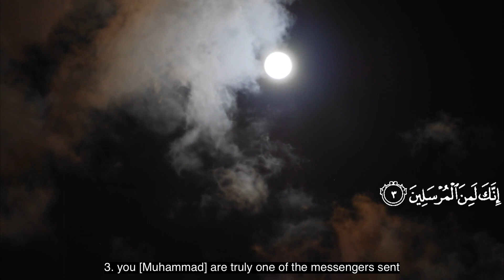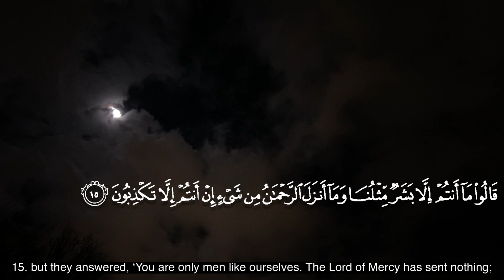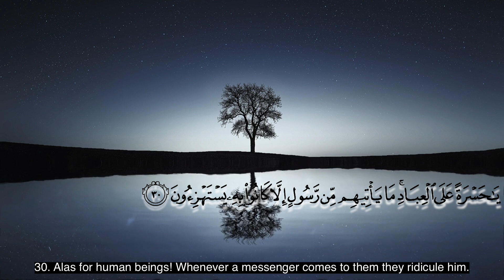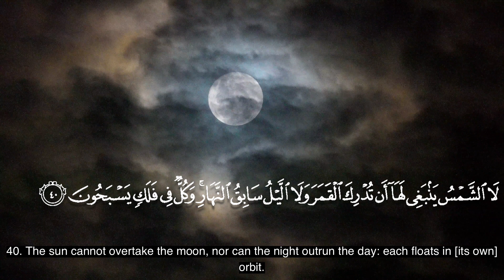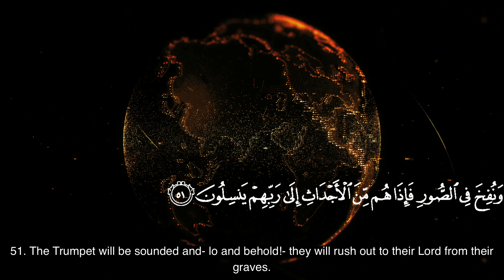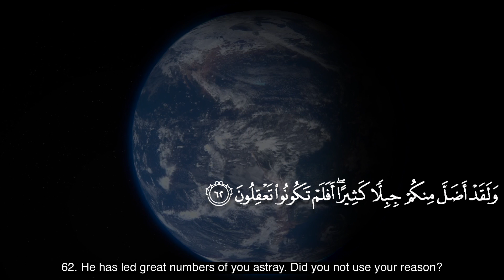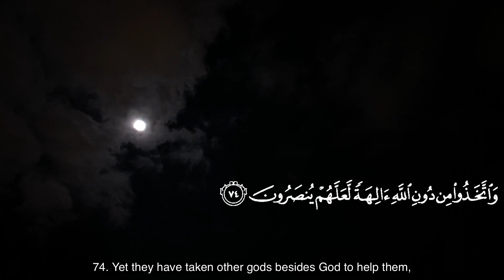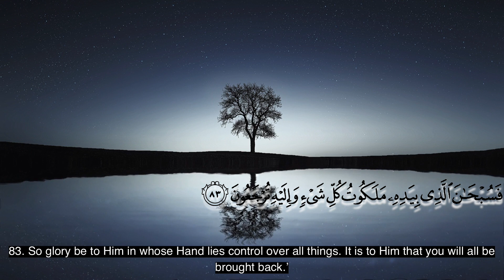Surah Yaseen 1080p HD videos, Beautiful Recitation Quran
Best Quran Recitation in the World 2017 Best Quran Recitation in the World 2018
quran recitation quran mp3
al quran
quran pak
holy qur'an greatest signs quran recitation really beautiful
quran recitation most beautiful the most beautiful quran recitation
recitation really beautiful audio quran recitation really beautiful mp3 quran recitation really beautiful voice Best Quran Recitation in the World 2019
quran recitation really beautiful with urdu translation The Most Emotional & Soft Quran Recitation Heart Soothing

1. Al-Fatihah (the Opening)
2. Al-Baqarah (the Cow)
3. Aali Imran (the Family of Imran)
4. An-Nisa’ (the Women)
5. Al-Ma’idah (the Table)
6. Al-An’am (the Cattle)
7. Al-A’raf (the Heights)
8. Al-Anfal (the Spoils of War)
9. At-Taubah (the Repentance)
10. Yunus (Yunus)
11. Hud (Hud)
12. Yusuf (Yusuf)
13. Ar-Ra’d (the Thunder)
14. Ibrahim (Ibrahim)
15. Al-Hijr (the Rocky Tract)
16. An-Nahl (the Bees)
17. Al-Isra’ (the Night Journey)
18. Al-Kahf (the Cave)
19. Maryam (Maryam)
20. Ta-Ha (Ta-Ha)
21. Al-Anbiya’ (the Prophets)
22. Al-Haj (the Pilgrimage)
23. Al-Mu’minun (the Believers)
24. An-Nur (the Light)
25. Al-Furqan (the Criterion)
26. Ash-Shu’ara’ (the Poets)
27. An-Naml (the Ants)
28. Al-Qasas (the Stories)
29. Al-Ankabut (the Spider)
30. Ar-Rum (the Romans)
31. Luqman (Luqman)
32. As-Sajdah (the Prostration)
33. Al-Ahzab (the Combined Forces)
34. Saba’ (the Sabeans)
35. Al-Fatir (the Originator)
36. Ya-Sin (Ya-Sin)
37. As-Saffah (Those Ranges in Ranks)
38. Sad (Sad)
39. Az-Zumar (the Groups)
40. Ghafar (the Forgiver)
41. Fusilat (Distinguished)
42. Ash-Shura (the Consultation)
43. Az-Zukhruf (the Gold)
44. Ad-Dukhan (the Smoke)
45. Al-Jathiyah (the Kneeling)
46. Al-Ahqaf (the Valley)
47. Muhammad (Muhammad)
48. Al-Fat’h (the Victory)
49. Al-Hujurat (the Dwellings)
50. Qaf (Qaf)
51. Adz-Dzariyah (the Scatterers)
52. At-Tur (the Mount)
53. An-Najm (the Star)
54. Al-Qamar (the Moon)
55. Ar-Rahman (the Most Gracious)
56. Al-Waqi’ah (the Event)
57. Al-Hadid (the Iron)
58. Al-Mujadilah (the Reasoning)
59. Al-Hashr (the Gathering)
60. Al-Mumtahanah (the Tested)
61. As-Saf (the Row)
62. Al-Jum’ah (Friday)
63. Al-Munafiqun (the Hypocrites)
64. At-Taghabun (the Loss & Gain)
65. At-Talaq (the Divorce)
66. At-Tahrim (the Prohibition)
67. Al-Mulk – (the Kingdom)
68. Al-Qalam (the Pen)
69. Al-Haqqah (the Inevitable)
70. Al-Ma’arij (the Elevated Passages)
71. Nuh (Nuh)
72. Al-Jinn (the Jinn)
73. Al-Muzammil (the Wrapped)
74. Al-Mudaththir (the Cloaked)
75. Al-Qiyamah (the Resurrection)
76. Al-Insan (the Human)
77. Al-Mursalat (Those Sent Forth)
78. An-Naba’ (the Great News)
79. An-Nazi’at (Those Who Pull Out)
80. ‘Abasa (He Frowned)
81. At-Takwir (the Overthrowing)
82. Al-Infitar (the Cleaving)
83. Al-Mutaffifin (Those Who Deal in Fraud)
84. Al-Inshiqaq (the Splitting Asunder)
85. Al-Buruj (the Stars)
86. At-Tariq (the Nightcomer)
87. Al-A’la (the Most High)
88. Al-Ghashiyah (the Overwhelming)
89. Al-Fajr (the Dawn)
90. Al-Balad (the City)
91. Ash-Shams (the Sun)
92. Al-Layl (the Night)
93. Adh-Dhuha (the Forenoon)
94. Al-Inshirah (the Opening Forth)
95. At-Tin (the Fig)
96. Al-‘Alaq (the Clot)
97. Al-Qadar (the Night of Decree)
98. Al-Bayinah (the Proof)
99. Az-Zalzalah (the Earthquake)
100. Al-‘Adiyah (the Runners)
101. Al-Qari’ah (the Striking Hour)
102. At-Takathur (the Piling Up)
103. Al-‘Asr (the Time)
104. Al-Humazah (the Slanderer)
105. Al-Fil (the Elephant)
106. Quraish (Quraish)
107. Al-Ma’un (the Assistance)
108. Al-Kauthar (the River of Abundance)
109. Al-Kafirun (the Disbelievers)
110. An-Nasr (the Help)
111. Al-Masad (the Palm Fiber)
112. Al-Ikhlas (the Sincerity)
113. Al-Falaq (the Daybreak)
114. An-Nas (Mankind)